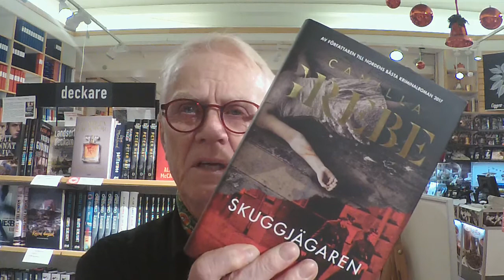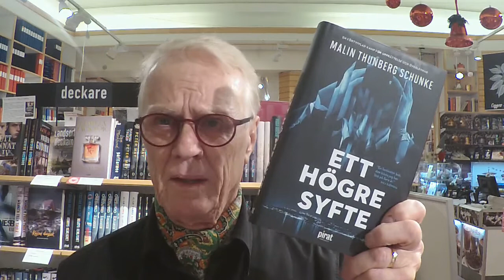Deckarakademin 2019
Svenska Deckarakademin har gjort sitt val av bästa svenska kriminalroman, bästa översatta och bästa debutant. Här är de.